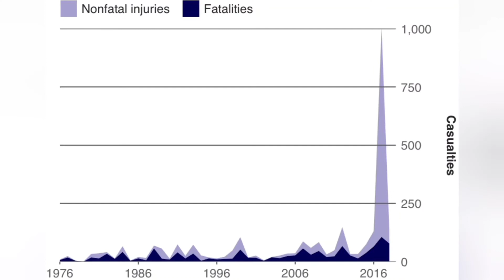Rare Mass Shooting in Britain Leaves 6 Dead, Including a Child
The kind of mass shooting seen hundreds of times each year in the United States rarely happens in Britain, making the killings on Thursday a grim outlier. The last such attack was in 2010, when a taxi driver killed 12 people and wounded 25 others in the Lake District, a tourist destination in northwestern England.

The last one before that was in 1996, when a 43-year-old man stormed a schoolhouse gym in Dunblane, a small town in central Scotland, and killed 16 children and their teacher before killing himself.